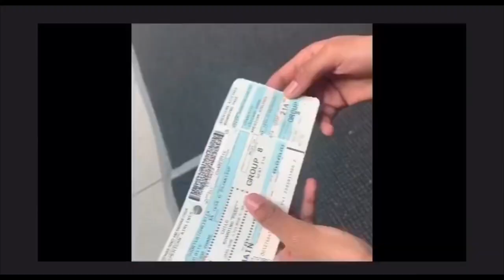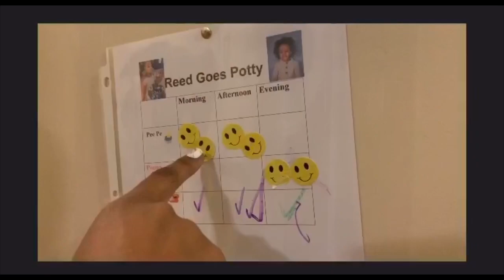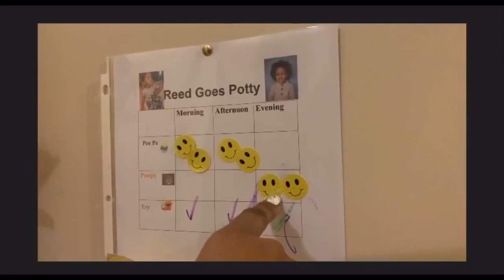5 ABA Steps to Get Your Child to Complete Chores| Attainable Goals| Positive Parenting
Its 2020 and as POSITIVE PARENTS I know we are in the process of creating Kick ass goals, that are going to set us up for success. Boom! Because that’s what we do!

But what about our children? Shouldn’t we set those same expectations, self-discipline and work ethic in them as well? Absolutely! We can start with chores. Assigning the right chore to your child can help positively impact their learning history. Assigning chores, tasks or setting attainable goals can result in many benefits including working well with others, fine and gross motor skills and teach delayed gratification.  Not to mention, it lightens the load for US, the overworked, undervalued PARENTS who could use a helping hand. While building a sense of accountability and responsibility.

I know what you’re thinking:

 “Dom, that’s good and all, but HOW DO I GET MY KIDS TO COMPLET CHORES?”

Great question! Today’s video will discuss the benefits of setting goals, &

5 ABA STEPS TO GET YOUR KIDS TO COMPLET CHORES

1. Break Composite skills into component skills

2. Chose High Probability chores and task

3. Track their progress and Provide reinforcement

4. Don’t focus on the mistakes

5. Model the Appropriate Behavior

You have to watch until the end for the: Bonus & Most Important Tip!

I hope you all enjoy ways to apply ABA to your everyday, in a practical way!

If you are looking for your own Board Certified Behavior Analyst (BCBA) to strengthen your village with ABA therapy, behavior assessments, or parent training, please click the link below to get more information.